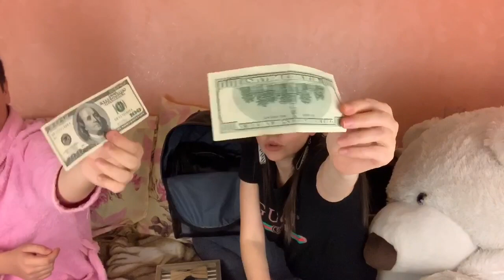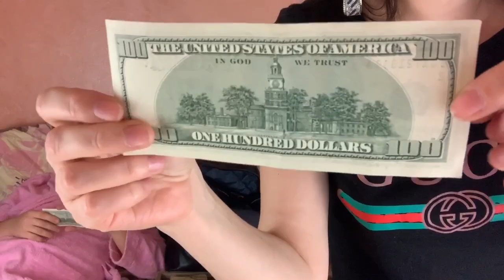РЮКЗАК с АУКЦИОНА | нашла ДЕНЬГИ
КТО ХОЧЕТ ЗАДОНАТИТЬ НА ПРОДВИЖЕНИЕ КАНАЛА «ЮЛИЯ СЧАСТЛИВАЯ»?

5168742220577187 - номер карты приват-банка на имя Скосырская Юлия Андреевна♥️ (УКРАИНА)

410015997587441 НОМЕР КОШЕЛЬКА «Яндекс-деньги» (РОССИЯ И ДРУГИЕ СТРАНЫ)